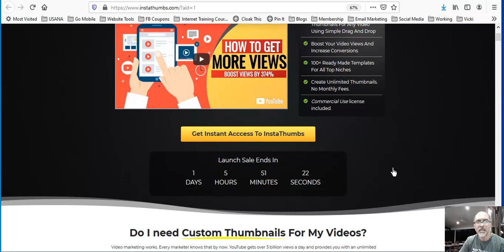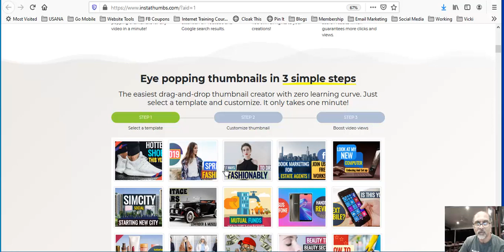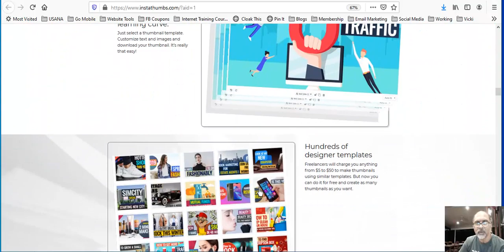Instathumbs Quick Overview | Video Thumbnail Creator ! April 13th 10 am EST Launch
Instathumbs Review Latest Update! This short video highlights some of the benefits of having access to this program called "INSTATHUMBSNails online to create amazing thumbnails. Its a cloud based software and very easy to use.

Hope you enjoy making great videos with Instathumbs soon

Claude